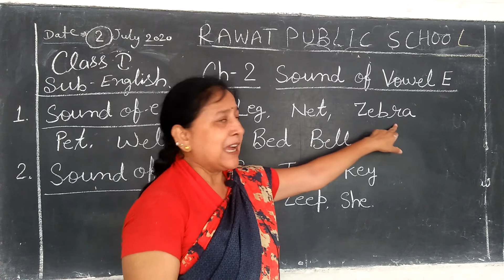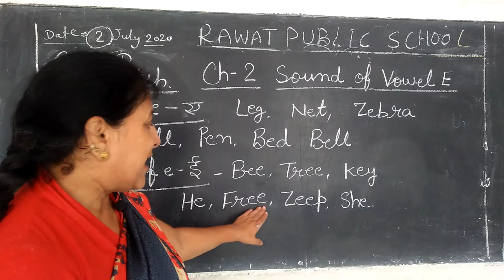Class-I (ENGLISH) CH2